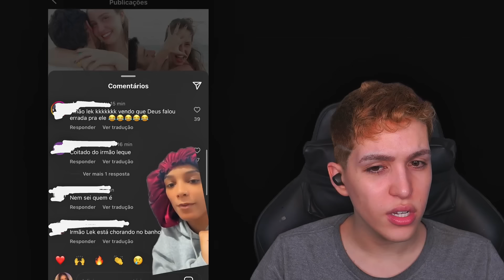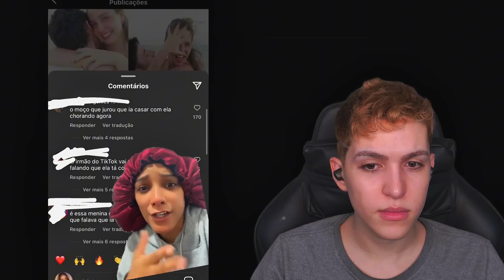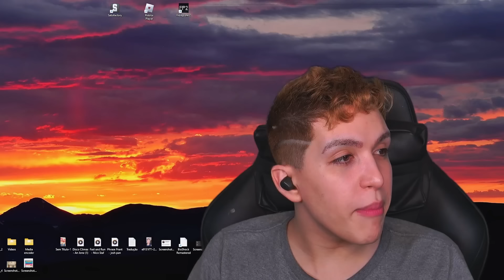Mharessa é pedida em casamento e stalker SURTA